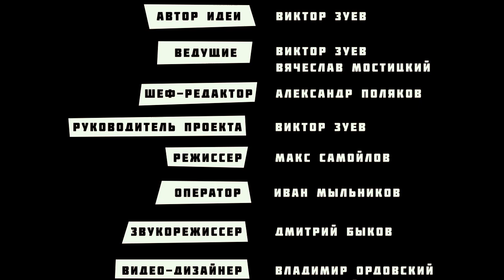"Надо брать!" Мостицкий и Зуев против Бэтмена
Шоу «Надо брать!» рассматривает многообещающие релизы недели, чтобы вам было легче ориентироваться.
Предстоящая неделя обещает быть богатой на самые разнообразные премьеры:  от хороших и качественных инди-проектов, до крутых и многобюджетных блокбастеров. В календаре ближайших релизов разбираются Виктор Зуев и Вячеслав Мостицкий.